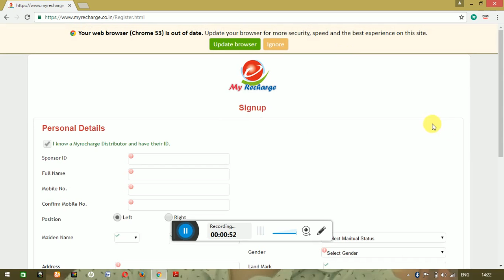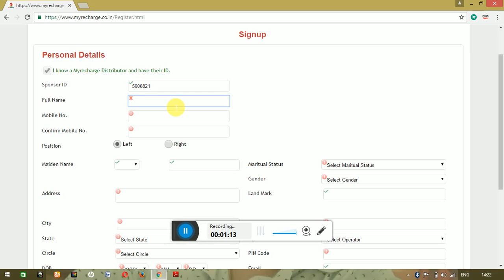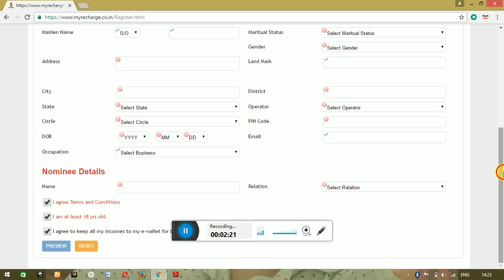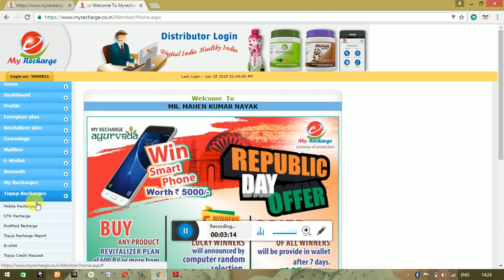My Recharge Free joining process.Free registration. ଫ୍ରି ଫ୍ରି ଫ୍ରି ସବୁ ସର୍ଭିସ ନିଜ ପାଖେ ।🔥🔥🔥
Join My Recharge with no cost and gain all services .
My Sponser Id is 5606821 and you can avail all the services with free of cost.To add money in wallet call me -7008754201.